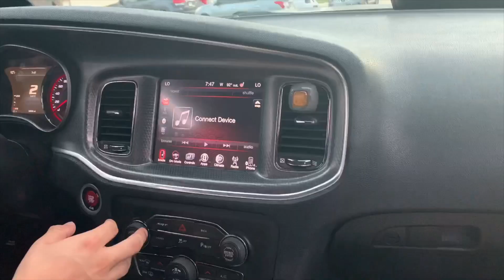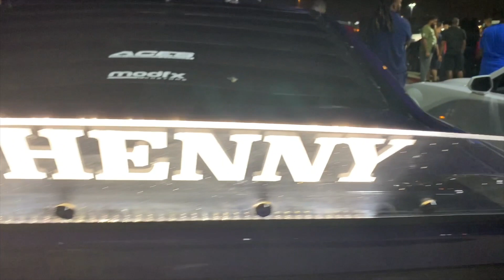First Hellcat Ride|Car Meets Get Shut Down + Mexico!